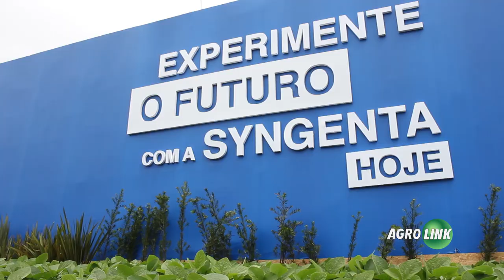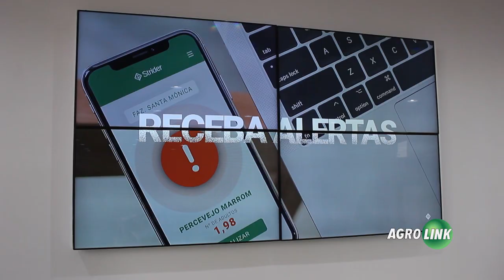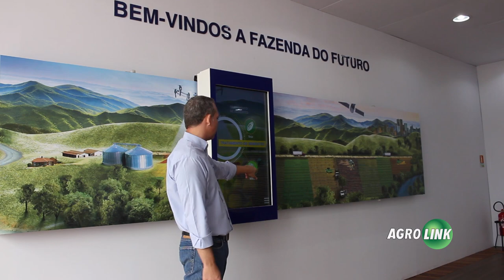Syngenta aposta em Fazenda do Futuro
Marca apresenta aos visitantes do estande na Expodireto Cotrijal tecnologias que aumentam a produtividade.